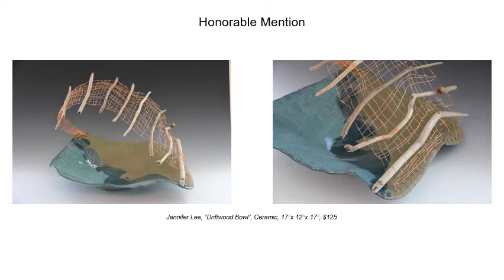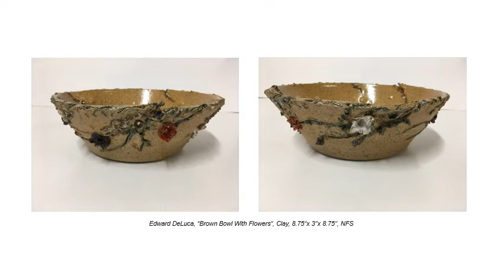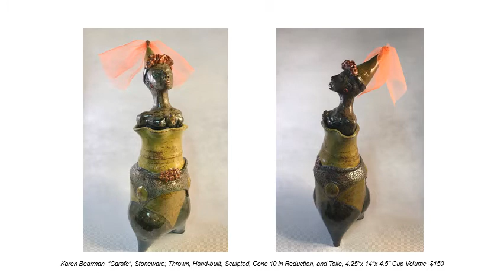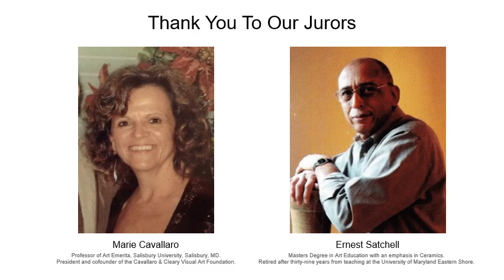The Online Ceramics Juried Show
Selected pieces from the Online Ceramics Juried Show from July 2020. This show will be available to view on our Facebook page and website from July 3rd - 31st 2020.

Jurors: Marie Cavallaro and Ernest Satchell